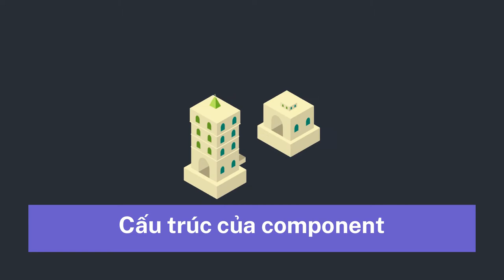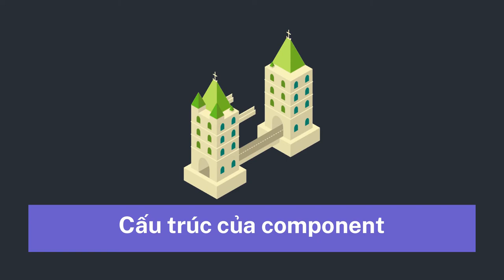Angular Components - Lý thuyết | Lập trình Angular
Chúng ta sẽ cùng tìm hiểu về định nghĩa và lợi ích của Angular Components

Thông qua video, tôi hi vọng các bạn sẽ hiểu rõ về Angular Components